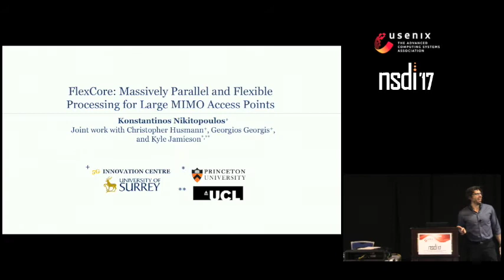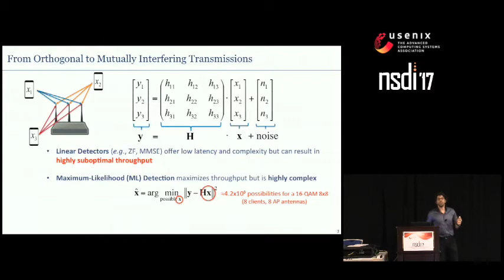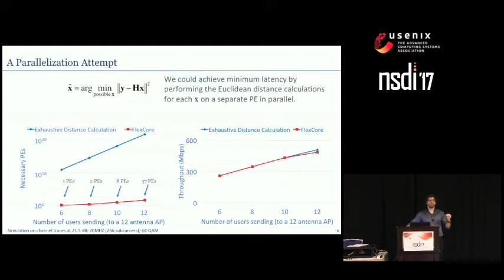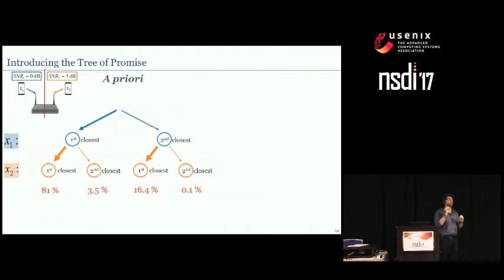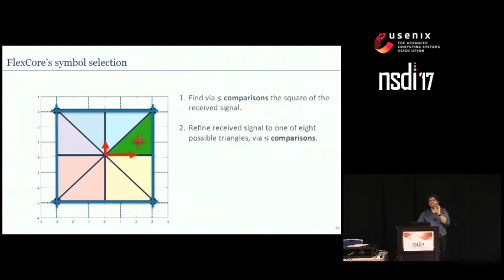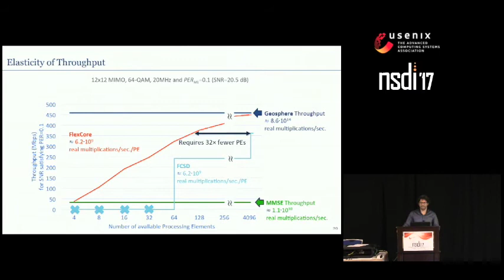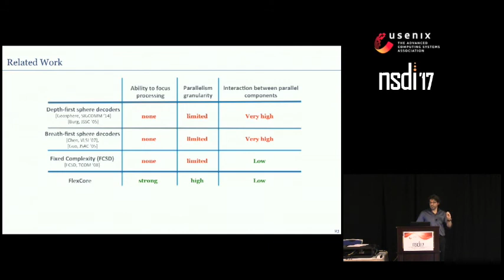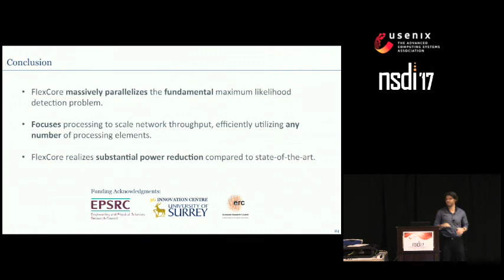NSDI '17 - FlexCore: Massively Parallel and Flexible Processing for Large MIMO Access Points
FlexCore: Massively Parallel and Flexible Processing for Large MIMO Access Points

Christopher Husmann, Georgios Georgis, and Konstantinos Nikitopoulos, University of Surrey; Kyle Jamieson, Princeton University and University College London

Large MIMO base stations remain among wireless network designers’ best tools for increasing wireless throughput while serving many clients, but current system designs, sacrifice throughput with simple linear MIMO detection algorithms. Higher-performance detection techniques are known, but remain off the table because these systems parallelize their computation at the level of a whole OFDM subcarrier, sufficing only for the less demanding linear detection approaches they opt for. This paper presents FlexCore, the first computational architecture capable of parallelizing the detection of large numbers of mutually-interfering information streams at a granularity below individual OFDM subcarriers, in a nearly-embarrassingly parallel manner while utilizing any number of available processing elements. For 12 clients sending 64-QAM symbols to a 12-antenna base station, our WARP testbed evaluation shows similar network throughput to the state-of-the-art while using an order of magnitude fewer processing elements. For the same scenario, our combined WARP-GPU testbed evaluation demonstrates a 19x computational speedup, with 97% increased energy efficiency when compared with the state of the art. Finally, for the same scenario, an FPGA-based comparison between FlexCore and the state of the art shows that FlexCore can achieve up to 96% better energy efficiency, and can offer up to 32x the processing throughput.